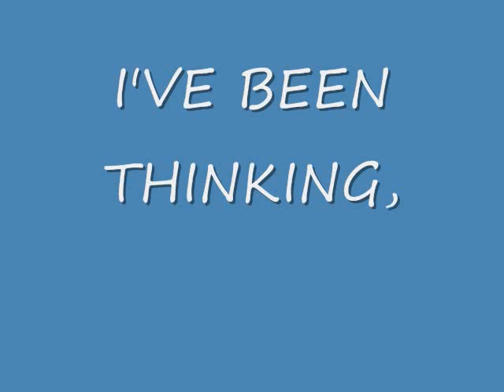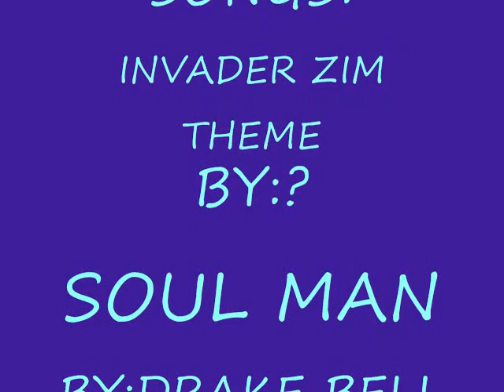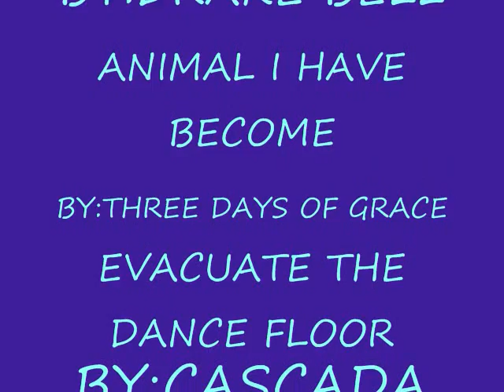Invader Dib!?!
Zim made Dib turn into an Irken.   O.O